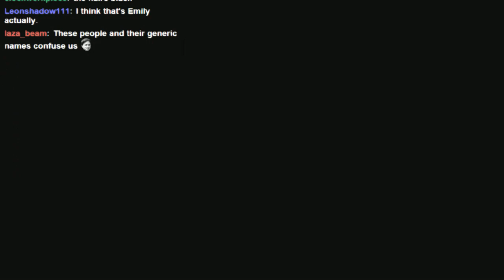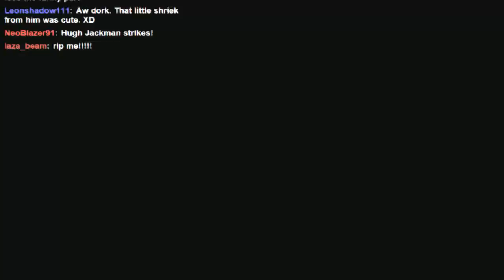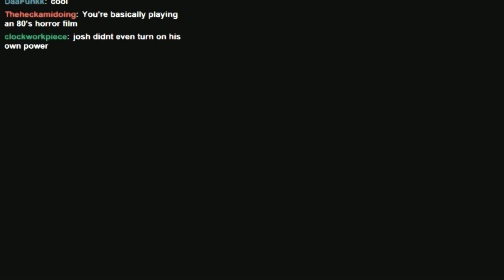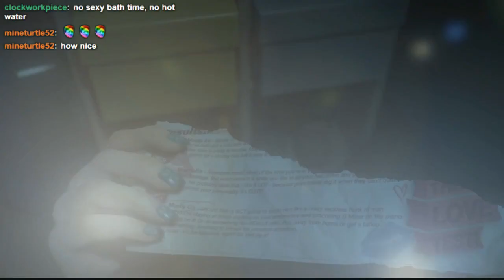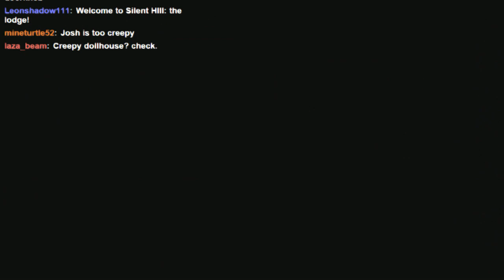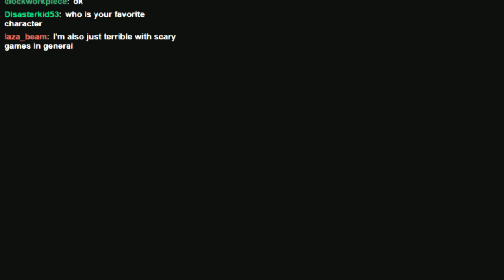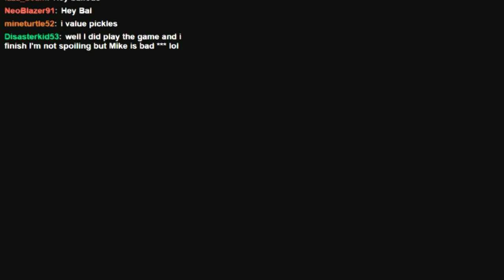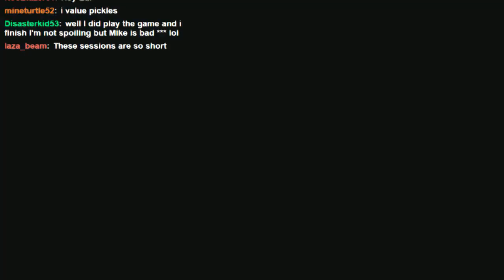【Chiaki and Hajime Play Until Dawn】「Part 2」